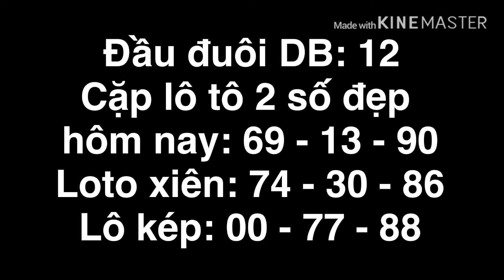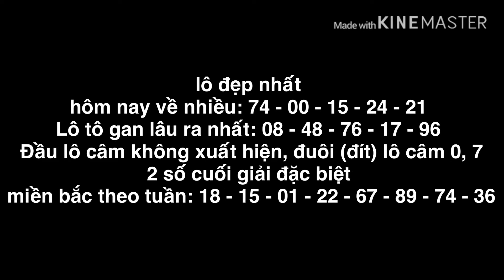สถิติหวยฮานอยจากข้อมูล21/3/2563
คาดการณ์จากสถิติ การออกรางวัลหวยเวียดนามเหนือ
ขอบคุณเจ้าของของข้อมูลคาดการณ์เป็นประจำ ล่าสุด  พิจารณา เห็นชอบตามความพอใจ